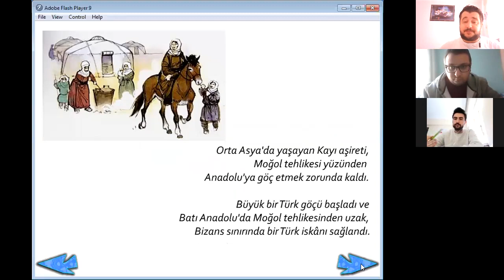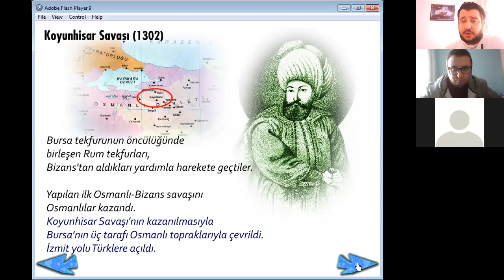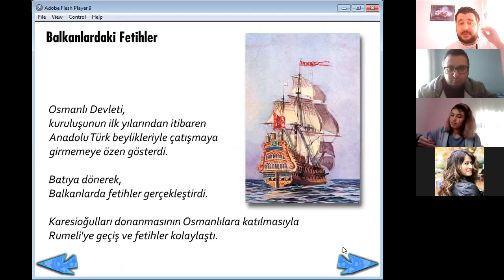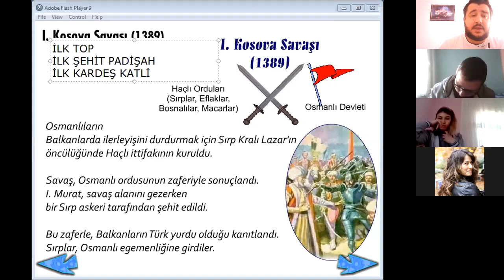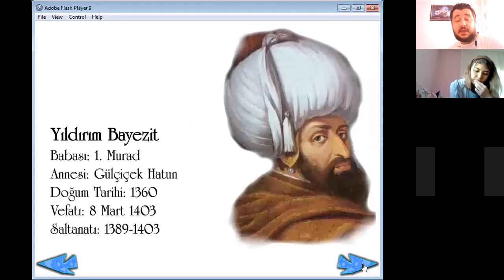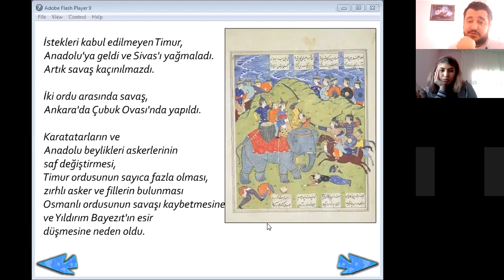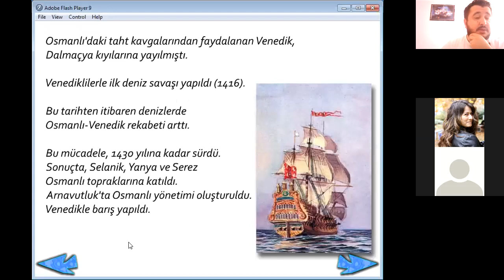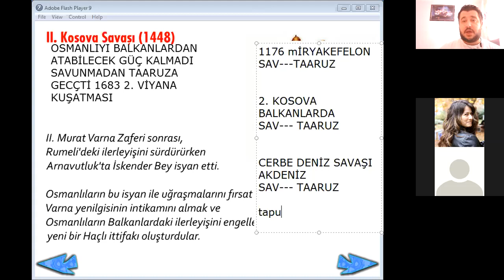12) OSMANLI DEVLETİ KURULUŞ DÖNEMİ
Emre Taşdemir Garanti Akademi Öğrencileri Uzaktan Eğitim Videosu